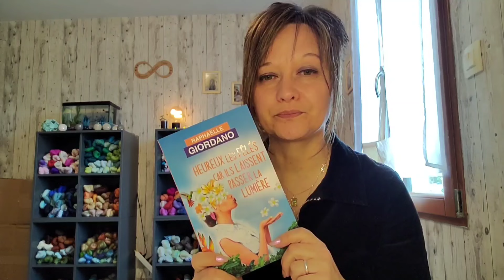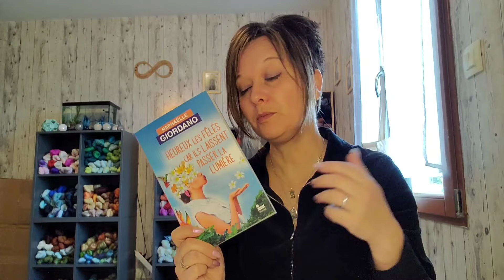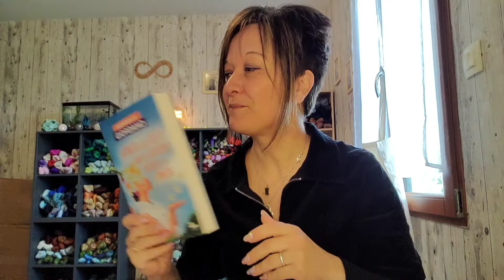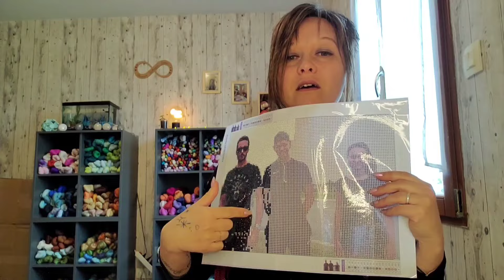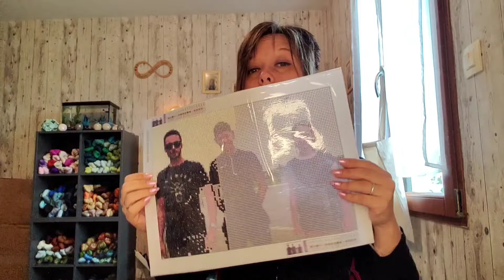Vlog n°137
-PROJET EN COURS:

tricoté en mérinos kit fade violet et en mohair soie non teint

-PROJETS TERMINES:

-CHALE IRIS:
-CHALE IRIS DE ODYLKNITS:
tricoté en mérinosport coloris tombée de la nuit, mon violet à moi, encre bleue et en mériDK coloris la moutarde me monte au nez

tricoté en mérinos Non Superwash coloris le point de croix d'Inès